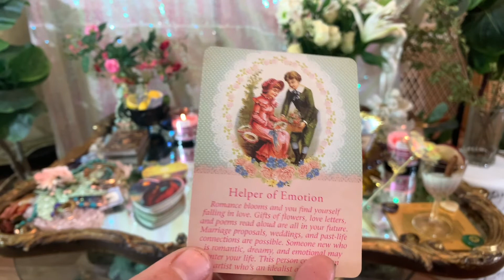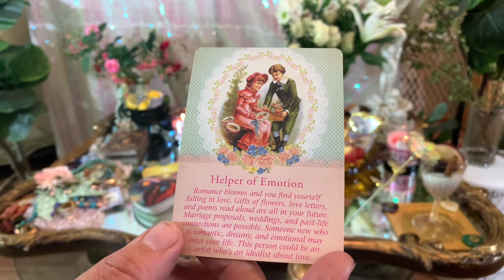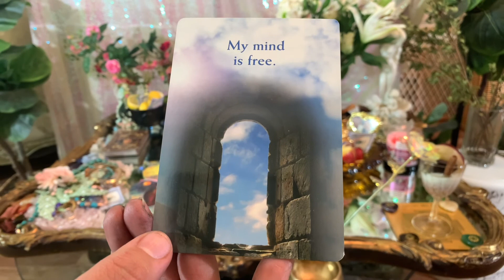Aries ♈️ [Tarot Card] of the Day!